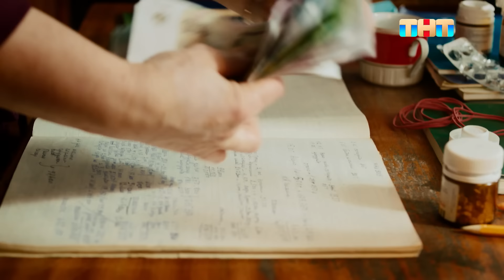Comedy Club: Управляющая компания | Карибидис, Батрутдинов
Проще сменить квартиру, чем местную управляющую компанию.

Смотри шоу ComedyClub по пятницам в 21:00 на ТНТ!